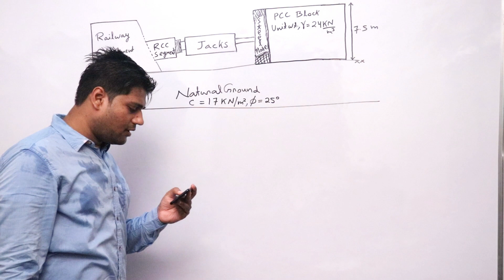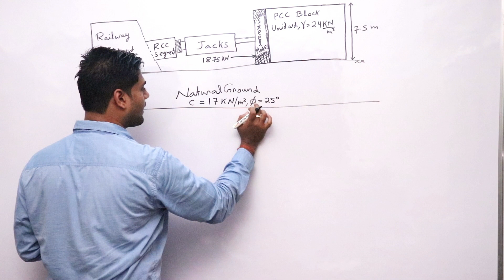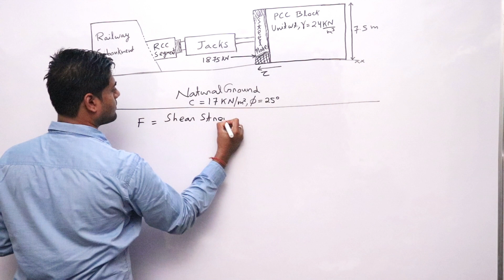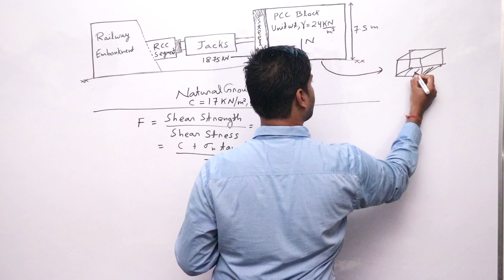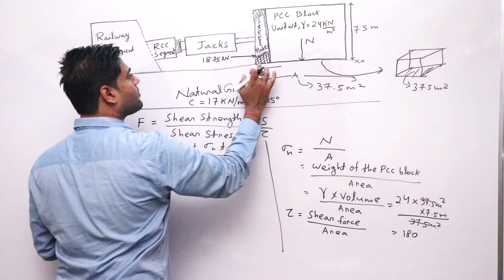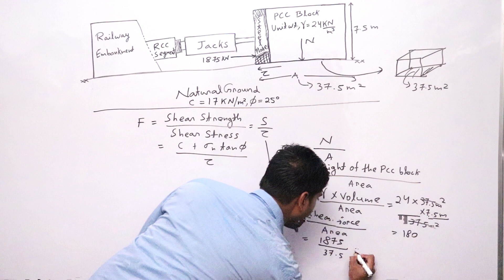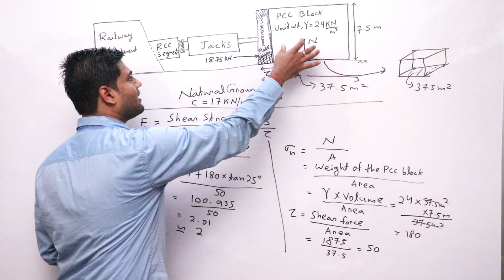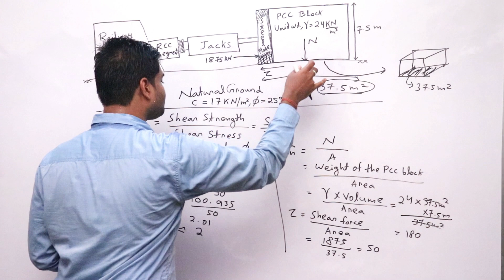Shear Strength GATE 19 GEOTECHNICAL Engineering conceptual Question - Engineers' Fate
In this video I've discussed GATE 19 Shear Strength question asked from Geotechnical Engineering from GATE Civil Engineering forenoon section.

Engineers' Fate is about giving honest guidance for Engineers. We solve all the GATE Questions for Civil Engineering as well as other Engineering branches & we also provide quick revision for various subjects.

Engineers' Fate